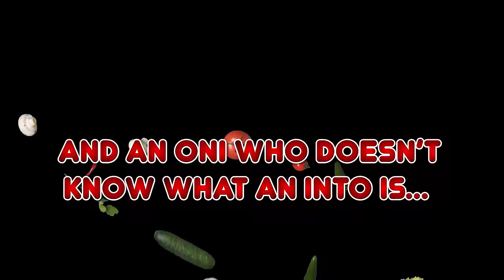This 17-Year Old Made Me Cook For Her...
Today we're making the best Indonesian comfort food, sate ayam!

Video Edited by: AAKengine
Thumbnail by: Ezzydesu